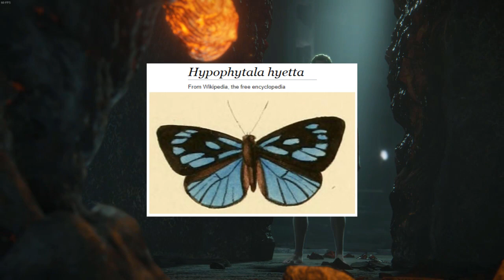The Lines That Blur | Elden Ring Lore & Cut Content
0:00-0:52 Irina & Hyetta, Yura & Shabriri
0:53-2:24 The Curse of Red Eyes
2:25-4:05 The Saint of the Cradlesong
4:06-6:19 Despair, The Lines that Blur
6:20-6:36 Outro